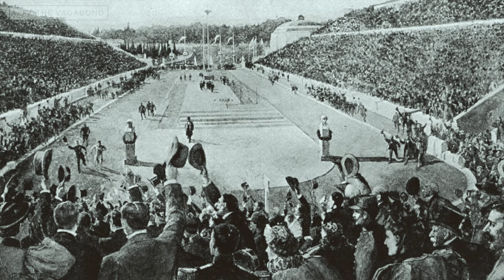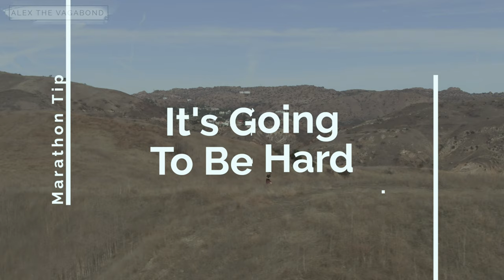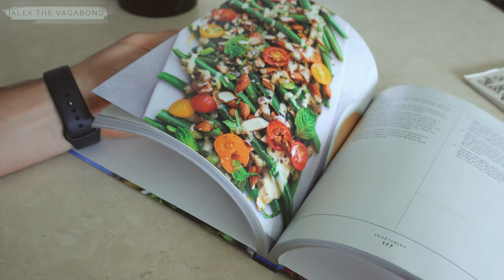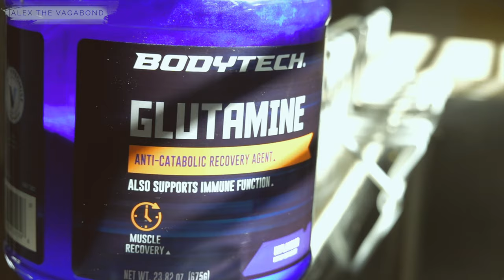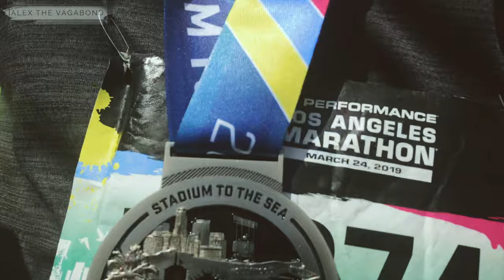20 Essential Marathon Training Tips | How To Run Your 1st Marathon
Ever thought about running a Marathon?  You probably think you can't do it, I mean running 26.2 miles (40KM) is no joke.  Here's the thing... YOU CAN DO IT!   This video share 20 ESSENTIAL MARATHON Training Tips that will show you how to run a marathon this year in 2020.

I'm Alex, I'm a travel filmmaker, photographer, and TV host.   On this channel, I'll share some travel vlogs, practical inspirational videos from lessons I've learned in my life and photography/ filmmaking tips to help you learn new skills and grow your creativity.
+ My Favorite Running Shoes
+ The Best Women's Running Shoes
+ My Compression Socks
+ Compression Socks for Women
+ ESSENTIAL Theragun Massage Gun
+ Recovery Epsom Bath Salts
+ My Running Shorts
+ My Handheld Running Water Bottle
+ My Running Hat
+ My Running Vest
+ My Running Shirt
+ My Running Tank Top
+ My Running Jacket
+ My Running Glasses

RUNNING BOOKS THAT INSPIRE:
+ Born to Run
+ Finding Gobi

0:00 Introduction
0:16 Marathon Tips For First Timers
1:00 Marathon Distance
1:20 Marathon Training Plan
1:40 The History of the First Marathon PERSIA vs. ATHENS
2:56  The First Sub 2hr Marathon
4:55  Tip 1 Start Marathon Training Early
6:00  Marathon Training Plan
6:15 Marathon Training Run Distances
6:58 Get New Running Shoes
8:00 How Hard is A Marathon?
8:50 Marathon Training Nutrition Plan
9:33  Marathon Training Smoothie
10:24 Marathon Training Recovery Plan
11:53 The Night Before A Marathon